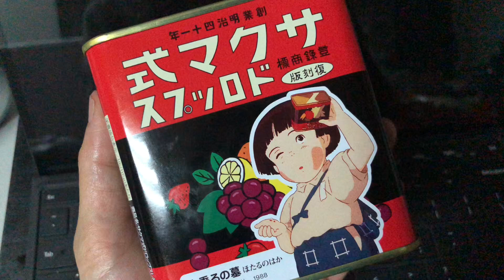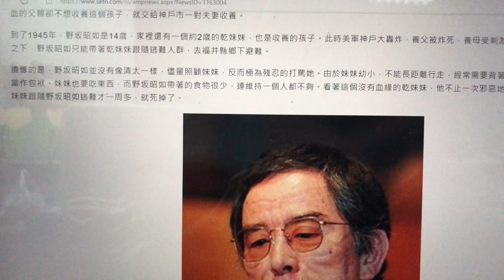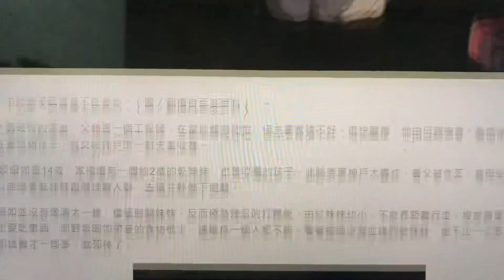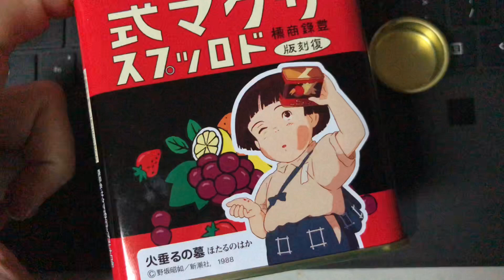再見螢火蟲：真相可能比劇情更加淒慘🥹數十倍😱